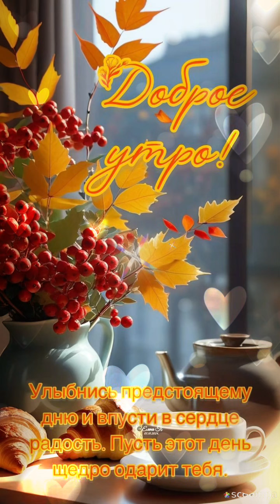Доброе утро 💖Цветочного Вам настроения🌺🌺🌺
Улыбнись предстоящему дню и впусти в сердце радость...Пусть этот день щедро одарит тебя...Музыкальная видео открытка-отличный способ поднять настроение...❣️